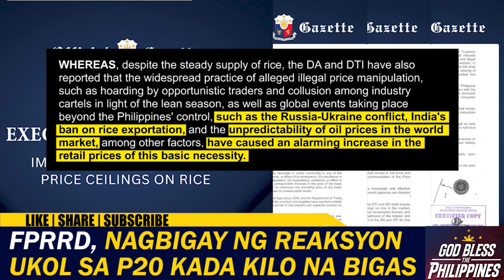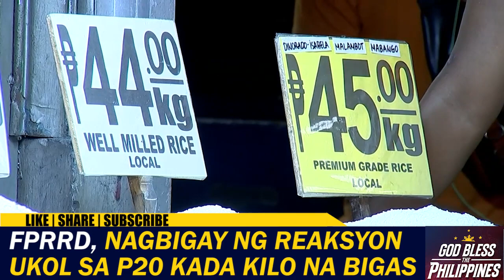FPRRD, nagbigay reaksyon ukol sa P20 kada kilo na bigas